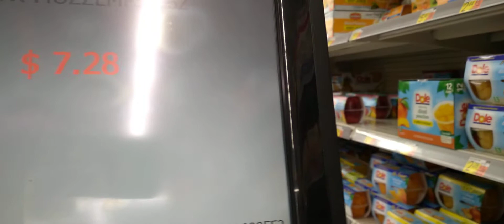Walmart Pandemic Stock Check While doing Quick Trip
things are looking pretty good at Walmart while Michigan is still in a partial shut down, as you noticed even though this was the weekend before Christmas the store was not crowded. I am hoping that people are listening when the retailers are asking that to bring any more in your party than you have to. I hope you all had a good holiday. as I mentioned please still keep those prepper pantries topped off!